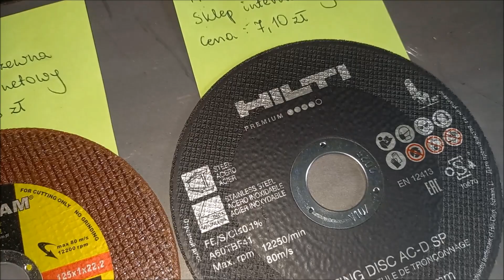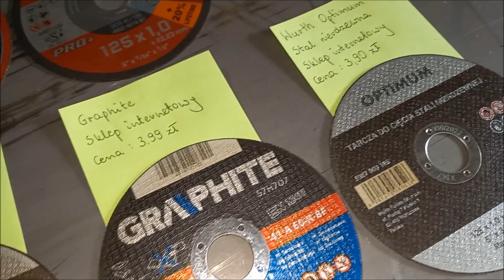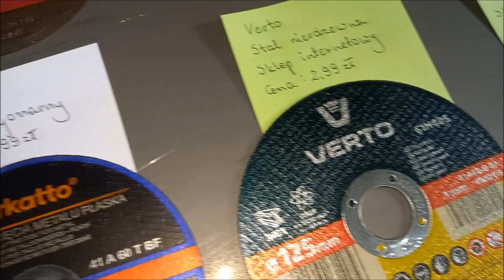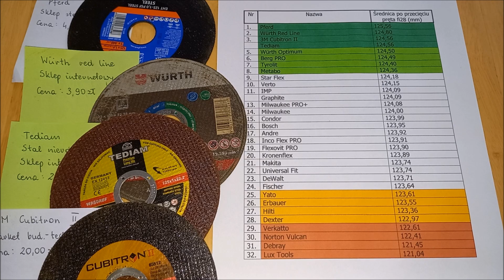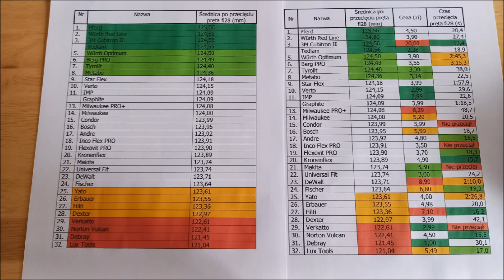WIELKI TEST TARCZ do cięcia metalu 125x1 (32 tarcze: 1,90zł - 20zł)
Test tarcz do metalu.
Test tarcz do szlifierki kątowej.
Test tarcz do cięcia metalu.
Test tarcz do cięcia metalu 125x1mm.
Tarcze do ciecia metalu 125 ranking.
Tarcza do cięcia metalu.
Najlepsze tarcze do cięcia metalu.
Najgorsze tarcze do cięcia metalu.
Jaką tarczę wybrać do cięcia metalu?
Ranking tarcz do cięcia metalu.
Tanie tarcze do cięcia metalu.
Najtańsze tarcze do cięcia metalu.
Jaką tarczę kupić do małego diaksa?
Jaką tarczę nabyć do małej szlifierki kątowej?
Ranking najlepszych tarcz do cięcia.
Tarcze do małej szlifierki kątowej.
Wielki test 32 tarcz do cięcia metalu 125x1mm.
▼▼▼ROZKŁAD TESTU poniżej w opisie▼▼▼
🕒 ROZKŁAD TESTU
0:00    ► 1. Intro
00:52  ► 2. Wprowadzenie do testu
02:05  ► 3. Prezentacja tarcz do cięcia metalu 125x1mm
04:15  ► 4. Zasady przeprowadzania testu
05:20  ► 5. Cięcie pręta fi25
07:53  ► 6. Najlepsze czasy cięcia
09:06  ► 7. Najlepsze średnice po teście
10:24  ► 8. Wyniki końcowe
Dziś specjalny odcinek w którym testuję 32 tarcze do ciecia metalu 125x1mm. Sprawdzimy jakie tarcze warto kupować, a na jakie szkoda pieniędzy. Czy wygra najdroższa za 20zł? Czy tarcza za 1,90zł jest coś warta? Zapraszam do oglądania!